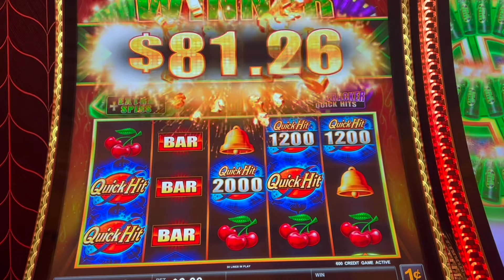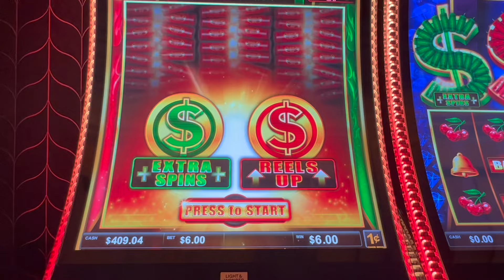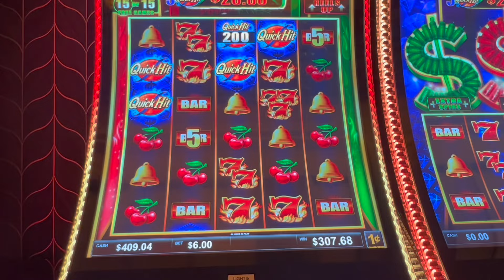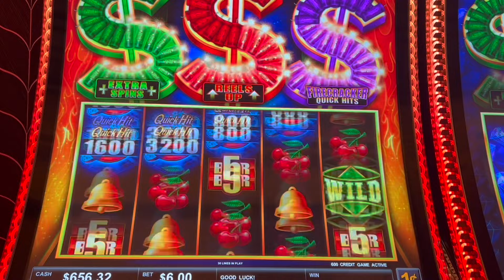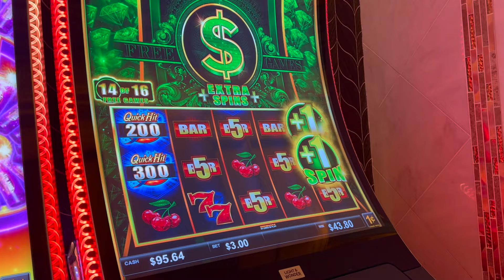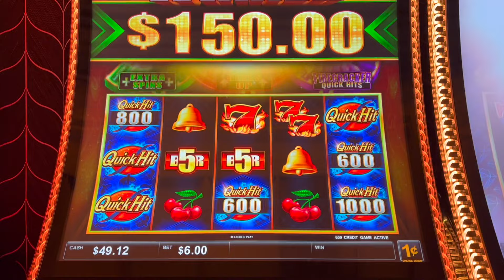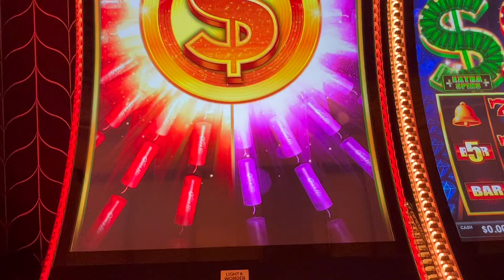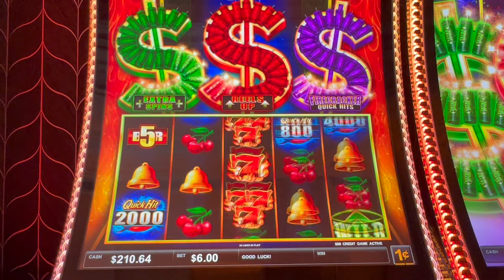FIRE UP THOSE BONUSES-NEW QUICK HIT LINK FIRE!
New Quick Link Fire Bonuses on max bet at the Peppermill casino in Reno.